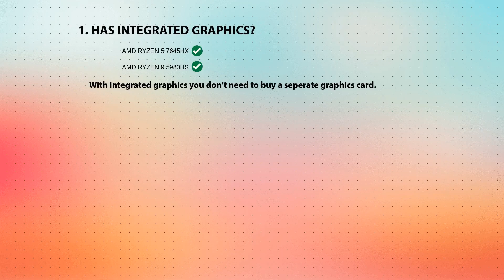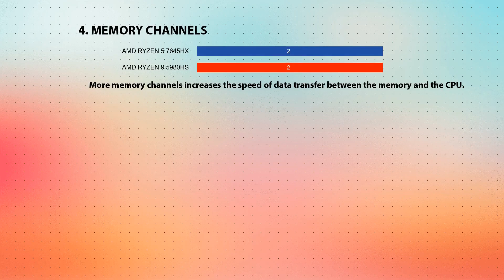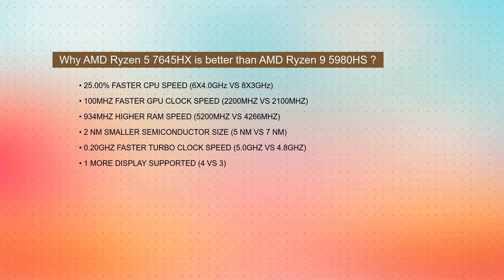AMD Ryzen 5 7645HX vs AMD Ryzen 9 5980HS Technical Comparison